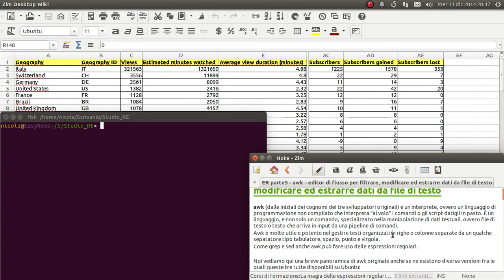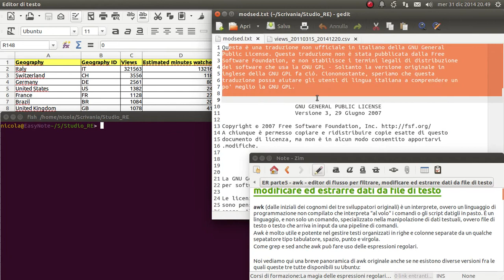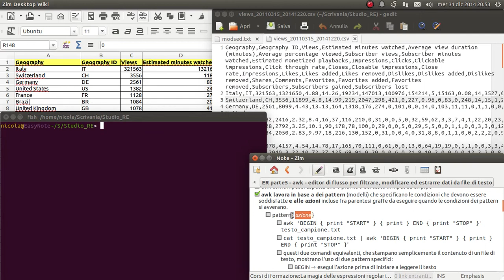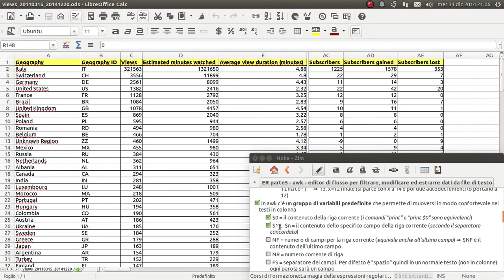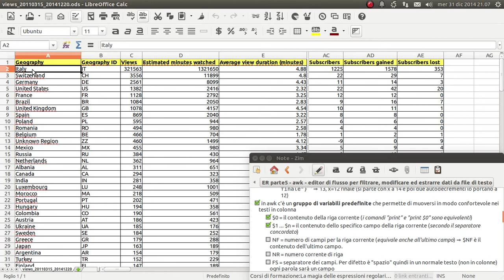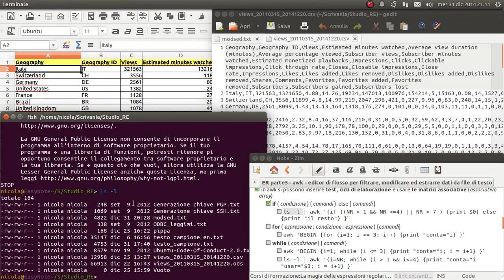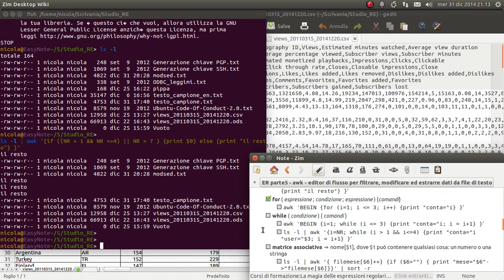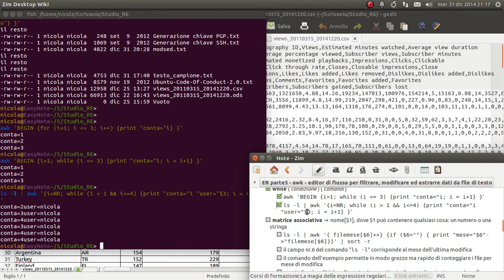La magia delle espressioni regolari - 05 awk - editor di flusso #1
Il comando e linguaggio di scripting "awk" per la modifica non interattiva dei file di testo.

md5sum: b6cf665f292c96e7def5a2416fdc17b4
sha256: f44547e256a44c18cfea996168fd9107f2173aed953afe96bcdebf2ac43145aa